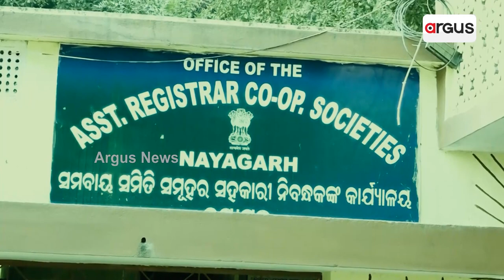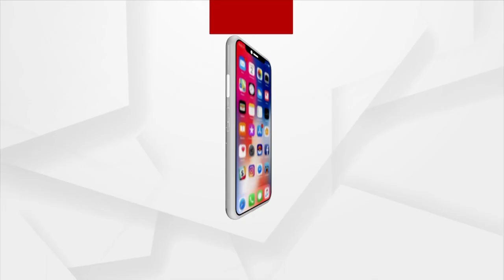ମହାପଞ୍ଚାୟତ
କୃଷି ଋଣ ଲୁଟ
ନୟାଗଡ ନୋତରରୁ ଦେଖନ୍ତୁ
ରବିବାର ରାତି ୮ଟା ୩୦ରେ